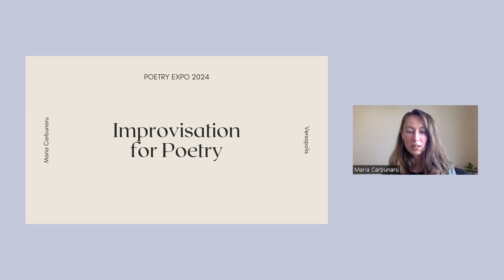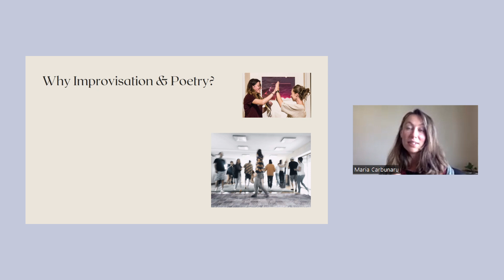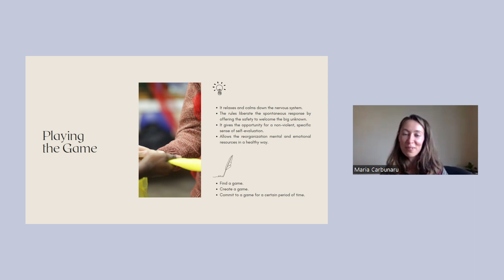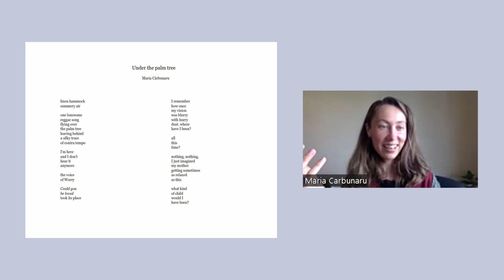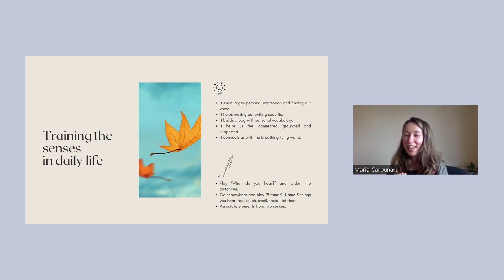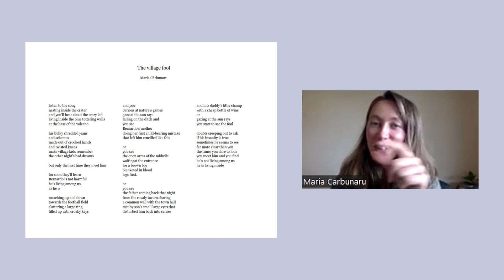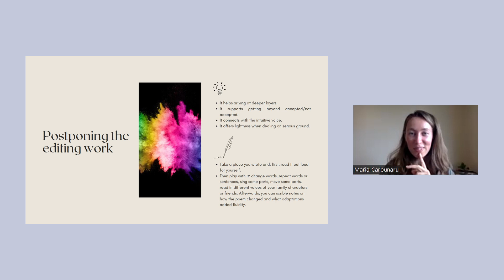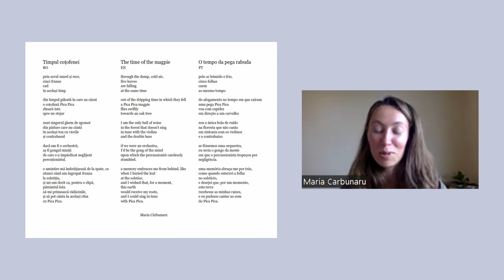Maria Carbunaru - Improvisation & Poetry Workshop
Would you rather start a poem from a suggestion or with a blank page?
How often do you play?
How do you hold the need for both safety and freedom in your life or in your creative practice?

Even if you have a regular writing practice or you don’t, but you are interested in living a more creative life, you are welcome to improvise! We will explore what happens to our creativity when we handle both safety and freedom by playing improvisation games for poetry. The method is inspired by the principles and exercises created by educator and acting coach Viola Spolin, considered the mother of modern improvisation.

In the middle of the 20th century, Viola Spolin started using improvisation "games" within the migrant community in Chicago. She adapted focused "play" to unlock the individual's capacity for creative self-expression. Ok, maybe improvisation is not telling you much. Let’s look outside of it. In Art-Therapy, therapists are trained to not present the participant from the beginning with a total blank page, but to gradually increase the exposure to the “void”. In parenting, one of the most effective strategies is The Circle of Security that gradually increases the distance between parent and child. Besides this, recent studies show the value of “social prescribing”, enabling medical General Practitioners to refer people to non-clinical services to support their health and wellbeing, like ... theatre or poetry.

Let’s meet and play!

Maria Carbunaru is a Romanian cultural anthropologist, educator, poet and improviser living in Portugal. She is using improvisation theatre and spoken word poetry methods to support young people and adults reconnect with their creative powers, vitality, and community. She is the founder of The Improvisation Theatre School “ACTitude” and the coordinator of the European Spoken Word Poetry training program “ConVersations”. Editor of two youth poetry magazines, and two manuals for educators and youth workers, she has offered intensive trainings and performances in Europe, Caucasus and North Africa. She has once been a Master of Ceremony at friend's wedding and she loved it.